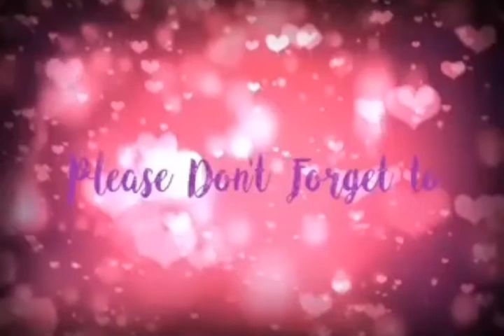Blessed Sunday with friends